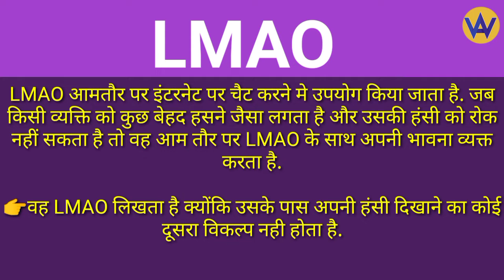LMAO😂 ka Hindi meaning | LMAO ka Hindi mein matlab | LMAO means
LMAO meaning in Hindi
LMAO meaning
Meaning of LMAO
LMAO ka matlab kya hota hai hindi mein
LMAO ka matlab
Hindi meaning of LMAO
  LMAO means
LMAO definition
LMAO ka kya matlab hota hai
 LMAO ka hindi mein matlab
What does LMAO  means